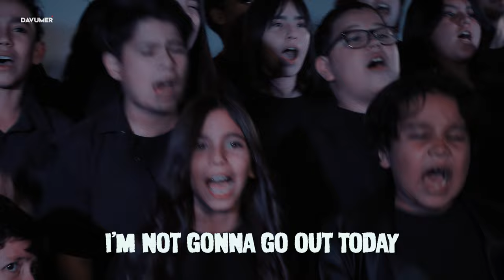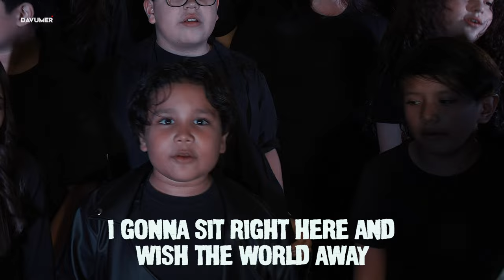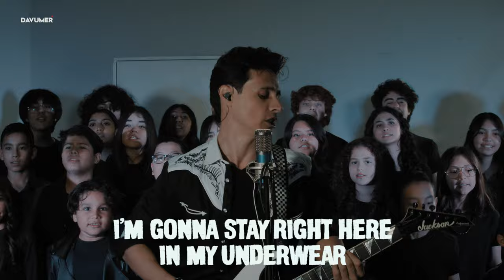YUNGBLUD - Lowlife [Cover By Pedro Barreto School Of Rock]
✅ Esta Canción Está En Spotify / This Song Is On Spotify ✅
✅ Este cover es una versión DIFERENTE de la original ✅
✅ This cover is a DIFFERENT version from the original ✅

🔴 Si estás leyendo esto ERES ESPECIAL porque significa que eres parte del 1% de las personas que leen las descripciones de los videos, deja un comentario para estos cantantes con un emoji de hongo 🍄 y les alegrarás el día! 👊😄💥

🔴 If you are reading this YOU ARE SPECIAL because it means you are part of the 1% of people reading video descriptions, leave a comment for these singers with a mushroom emoji 🍄 and you will make their day happy! 👊😄💥

Letra:
I'm not gonna go out today
I gonna sit right here and wish the world away
'Cause I'm a lowlife, lowlife
I don't care if the people stare
I'm gonna stay right here in my underwear
You know I get embarrassed most of the days
When I'm walking 'round Camden with a smirk on my face
Put my hand in my pocket to find some change
Buy a bottle of gin to get the memories erased
'Cause you know what, life is extremely divisive
It's a fraudulent razor for you to trim your sides with
Young, dumb, living off mum
That's a line from a friend I thought I should bum
Now all the words are my own, but I don't want you to judge
I thought inspiration was all about fun
Life's been eating me up, it's poisoned my cup
And if I leave the house, I'll get hit by a truck
In the world of normal people, I'm a monkey
It's painted on their faces that they think I'm a junkie
In the way that I dress
The people I bed
The way I express
The things in my head
I don't go to the bar
I sit in the dark
I smoke a cigar
I play the guitar
I stay in my house
I put on my sounds
The neighbors tell me to turn it down, so
La-la-la-la-la (la-la-la-la-la)
La-la-la-la-la (la-la-la-la-la)
La-la-la-la-la
Lowlife
La-la-la-la-la (la-la-la-la-la)
La-la-la-la-la (la-la-la-la-la)
La-la-la-la-la
Lowlife
People come, people go
People high, people low
People stay, people change
People lie, people don't
I don't fulfill my potential
'Cause everyone around me is so self-referential
Hypocritical, maybe, a petulant baby
(Wah wah wah, shut up)
Shut up, you're driving me crazy
Call me a lowlife, that shit don't faze me
I'm alright on my own, I don't need you to save me
La-la-la-la-la (la-la-la-la-la)
La-la-la-la-la (la-la-la-la-la)
La-la-la-la-la
Lowlife
La-la-la-la-la (la-la-la-la-la)
La-la-la-la-la (la-la-la-la-la)
La-la-la-la-la
Lowlife
Hello, mum
Nah, I'm not comin' over for Sunday dinner
I think I've had too much to drink
I love you though
Lowlife